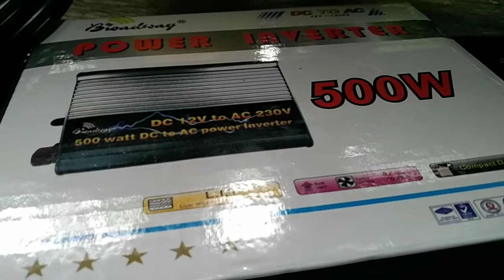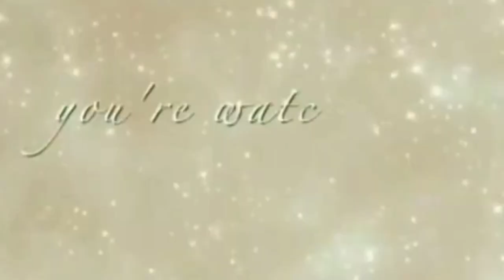Power Enventer. / Chan Tin Faith.